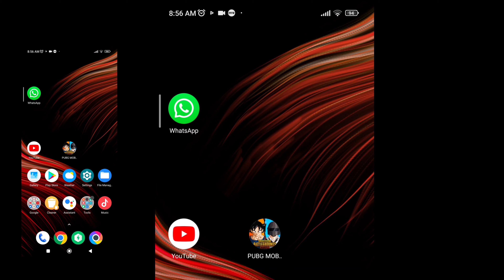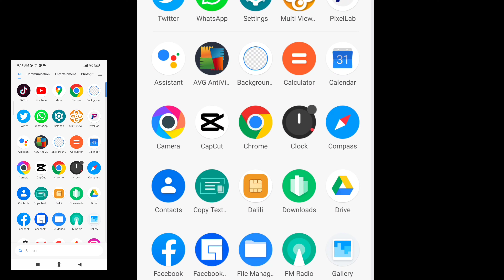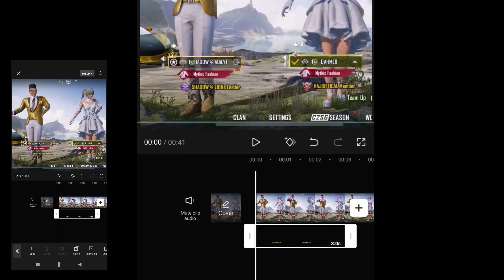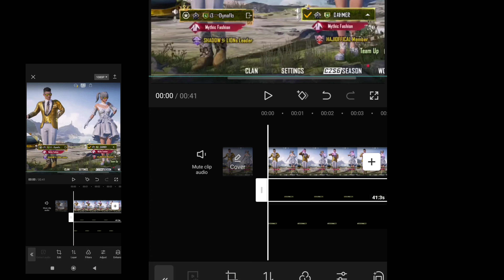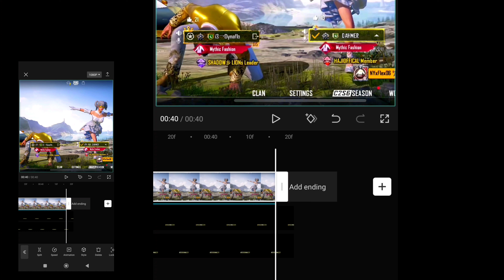How To Change Name in Lobby Video | Pubg fake name tutorial 😱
MOBILE POCO X3 PRO GAME PLAY

pubg lobby edit xml
alight motion zoom in zoom out
how to change name in bgmi
pubg gaming video
pubg lobby video
pubg lobby video editing
pubg lobby video editing tutorial capcut
pubg gaming video
alight motion tutorial,
character glow in alight motion,
how to add glow effect in alight motion free fire,
how to add glow effect on character alight motion,
Pubg lobby edit tutorial,
Pubg edit in canva,
Pubg edit tutorial,
How to edit pubg video in capcut,
Pubg lobby edit shake,
By EngnrSaad,
Bgmi,
bgmi live,
bgmi unban,
free fire,
Pubg new update,
pubg pmpl live 2023,
Fake Name Tutorial,
capcut edit,
capcut tutorial,
pubg fake name tutorial,
bgmi lobby edit,
lobby video editing tutorial in android,
Pubg kr,
iPhone gameplay,
bgmi gameplay,
iPhone pubg gameplay,
iPhone bgmi gameplay,
iPhone tdm gameplay,
iPhone tigon
as gaming bgmi gameplay,
ipad pro 2020 pubg gameplay,
game,
tdm player,
games,
gamer,
mezotic plays,
pc games,
best tdm player,
gamexpro,
godlike players,
indian tdm player,
let's play,
best player,
desi gamers,
tdm headshot trick,
pubg tdm headshot trick,
auto headshot trick tdm,
how to connect headshot in close range,
headshot trick bgmi tdm,
how to win tdm 1v1,
how to to win tdm 1v1,
how to win 1v1 tdm,
how to win 1 v 1 tdm,
how to win 1 vs 1 tdm,
how to win tdm 1v1 m416,
how to win every tdm,
how to win tdm pubg mobile,
how to win 1vs1 fight in tdm